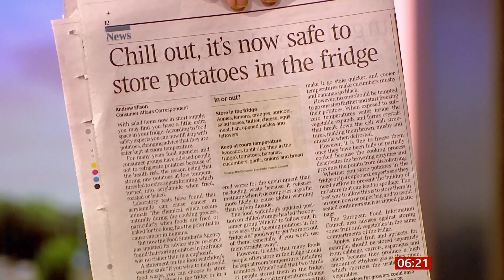Where do you keep your potatoes? Health risk? It''s now safe (UK)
In the fridge or not? I have started buying potatoes again and have been storing them in the fridge so that's handy. Unless scientists change their minds again with the advice.